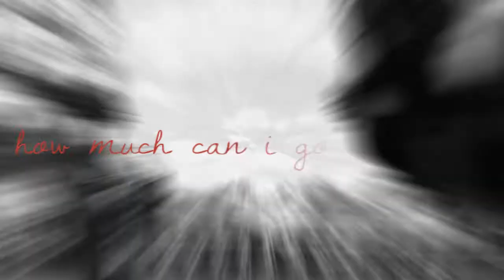I don't [K]now what to do...♔♥♕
*smirk* well...3 minutes and one dislike~
the amuses me, hah~
dedicated to MexFairytale 'cuz of her lovely request to this ~
both of them are so matching to this song it's sad but beautiful!

these were the characters i loves the most
and now mikoto is also dead

but it's like a a chess game;
why should all the people die just to protect the king?
no this is unfair to me
the king should take responsibillity himself and protect his people that's what a good king would do

so i wouldn't say it like munakata ...maybe he could've changed his destiny to save HIMSELF

but what kind of king would that be?
and now mikoto isn't a king anymore maybe he can be happy with totsuka in heaven ..wouldnt that be nice?

I'm sorry for the very short video! but i wanted to finish it today so you can see it befor you're gone for a few days
but i know that you'll come back and continue to make my days bright with your voice and your smile

oh and btw:
first picture is a fanart~